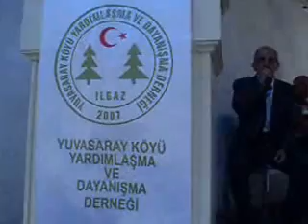Yuvasaray Köyü, 5. Yayla Şenlikleri Saygı duruşu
5. Yayla Şenlikleri Saygı duruşu, İstiklal Marşı ve Geçmişlerimizin ruhuna Aşır okunması.